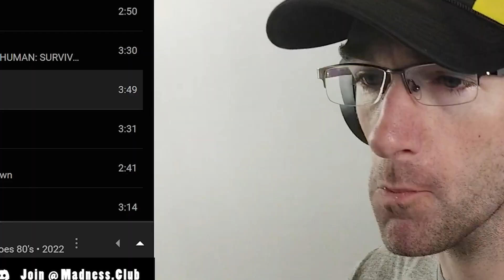🎮 Popcorn & Pals get Left 4 Dead | Day 048 (REUPLOAD)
Sometimes I wonder if I’d survive a zombie apocalypse….prolly not….😓

REUPLOAD WITH ENDING

❓ How would you survive the zombie’s uprising?

🔊 Sounds and Music from PixaBay / Strory Blocks